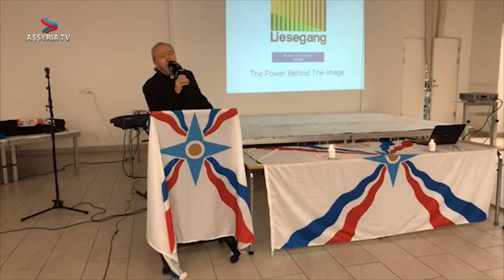Memorial ceremony for Naum Faiq - Gothenburg, Sweden 2019 | ܢܥܘܡ ܦܐܝܩ